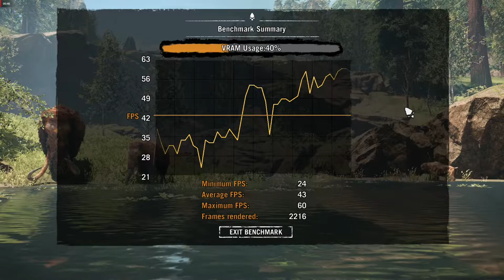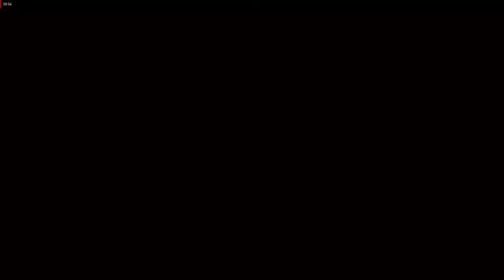Killing A 10,000 BC Mammoth || Far Cry Primal || Recorded with Pentium G5400 and RX 570 (amd Relive)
This is opening scene of Far Cry 5.

We recorded this game with AMD ReLive and hardwares are -

8 GB DDR4 2100mhz RAM
AMD Radeon Sapphire SRX 570 8 GB Graphics Card